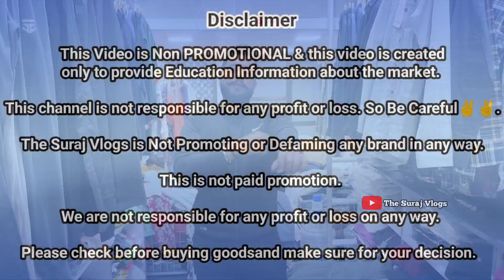ORIGINAL BRANDED CLOTHES IN CHEAPEST PRICE💥 | EXPORT SURPLUS | FOOTBALL JERSEY 2023 | WINTER JACKETS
BRANDED CLOTHES IN CHEAPEST PRICE MUMBAI | EXPORT SURPLUS & PREMIUM RETAIL COD | FOOTBALL JERSEY | CHEAPEST EXPORT SURPLUS RETAIL | CHEAPEST IMPORTED SURPLUS & PREMIUM RETAIL MARKET | BRANDED CLOTHES IN CHEAP PRICE IN MUMBAI | RETAIL & WHOLESALE | The Suraj Vlogs

👉Customize t-shirts available for mandel t-shirts printing. All over India delivery available.

▶▶▶▶▶▶Shop Details◀◀◀◀◀◀

Shop Details :- Moder Wear

Address :- Shop No.32, Ashoka Shopping cente, Near Bhayandar Railyway station, below divine college , Navghar Road , land mark (Shani mandir) , Bhayandar East

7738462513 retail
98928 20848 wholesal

▶▶▶▶▶▶▶ Keywords ◀◀◀◀◀◀◀

the brand zone
branded clothes
Branded surplus
E-Wardrobe
outfitters
outfitters pune
shopping hub
Ulhasnagar
Export surplus
divine collection
surplus clothes
imported shoes
the brand zone andheri
wholesale market
wholesale market
wholesale jeans market
wholesale warehouse delhi
wholesale caps in mumbai
wholesale products in mumbai

Till Than
Om Sai Ram. 🙏
Jai Hind. 🇮🇳